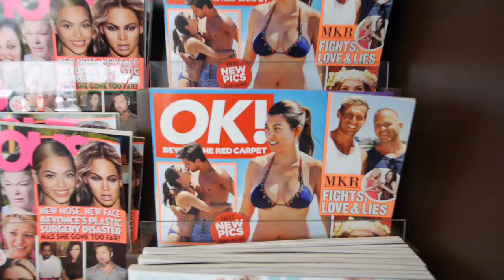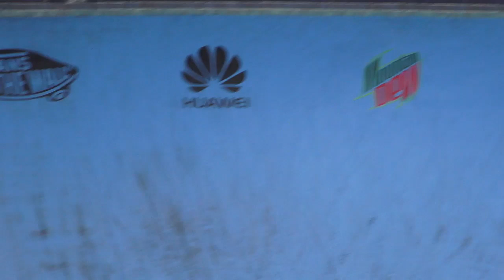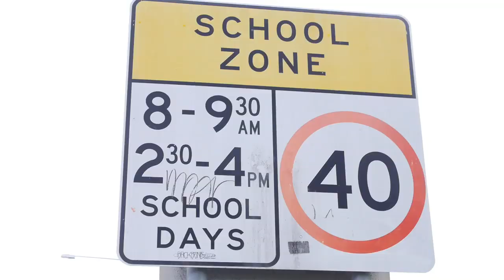CURREN CAPLES, JACK FARDELL & GREYSON FLETCHER SKATING IN SYDNEY, AUSTRALIA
Curren Caples, Jack Fardell and Greyson Fletcher skating up a storm (in-between storms, too) all over Sydney Australia. The legendary Bondi Bowl-A-Rama was going on and while in town the crew made sure to have as much fun as possible...
Feb - 2013
Follow them on Instagram: @currencaples @jackandbarney @greyson_fletcher